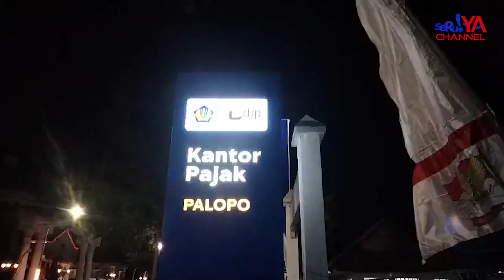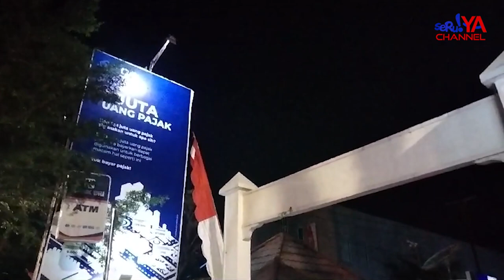Bukti bahwa Kehidupan Tak Selalu Mudah. Tetap berjuang hidup di Usia Senja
Di Usia Senja, Pak Kaso Tetap Gigih Berjuang Sendirian Untuk Menghidupi Keluarga Dengan berjualan Mainan Dari Pagi Hingga Larut Malam | Seruya TV